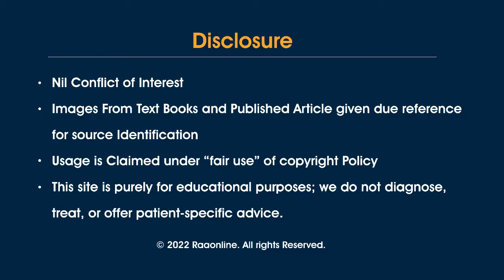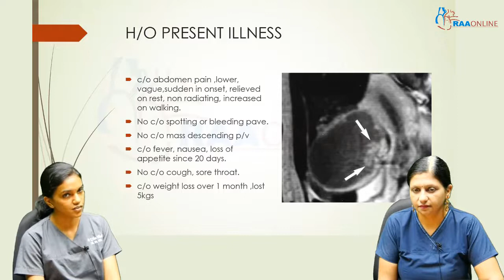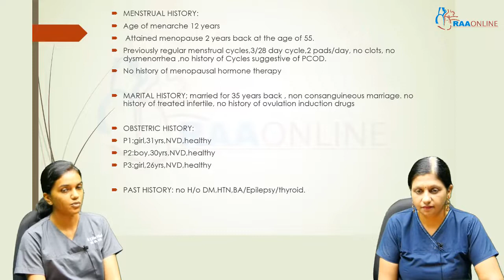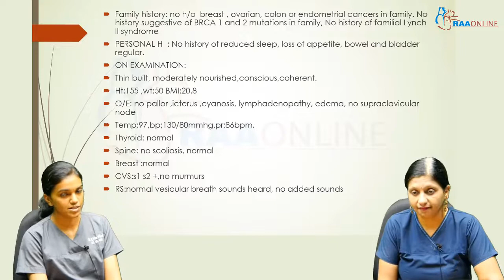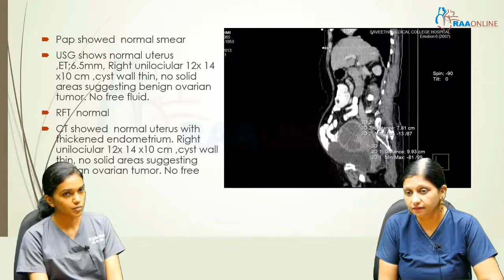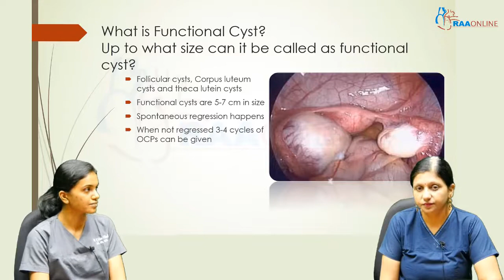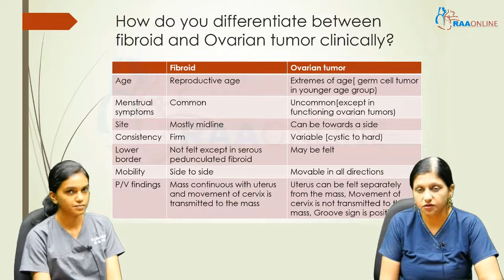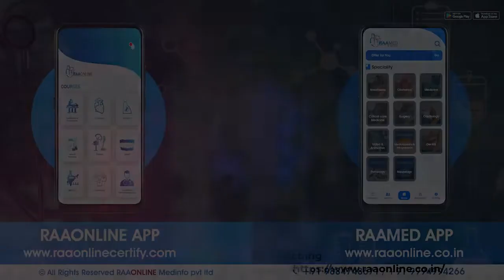Case presentation Ovarian Tumor - MD/DNB Obstetrics & Gynaecology